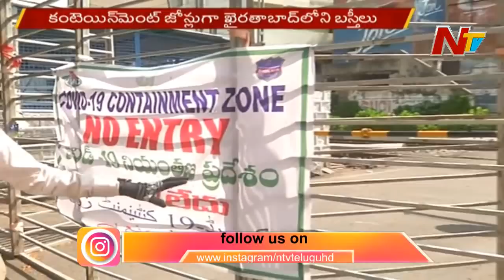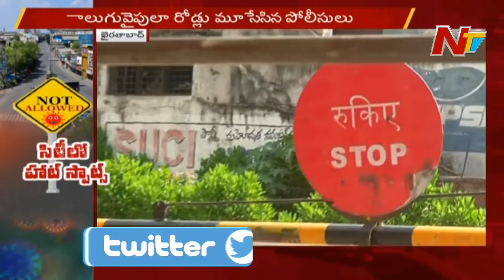Hyderabad Hotspots: Police Seals Khairatabad Ganesh Mandap Area || NTV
Hyderabad Hotspots: Police Seals Khairatabad Ganesh Mandap Area